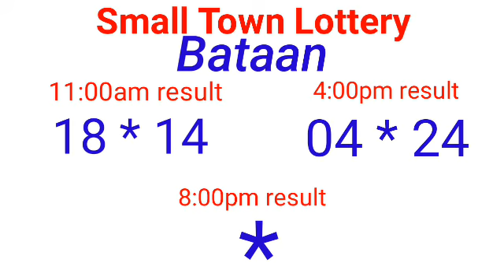STL - ROMBLON,BATAAN,MARIKINA CAGAYAN May 27, 2022 2ND DRAW RESULT